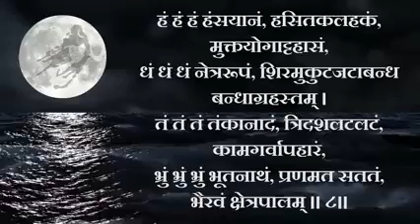(भैरवंरुद्राष्टकं) bhairvam rudrastkam with lyrics🙏🔱🙏